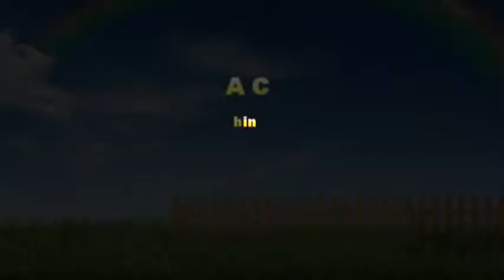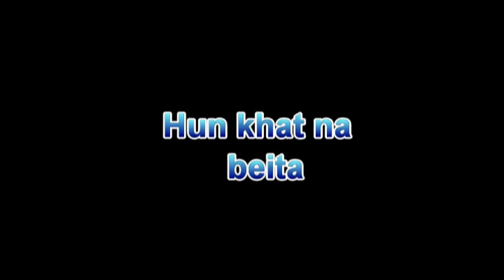7 October 2022